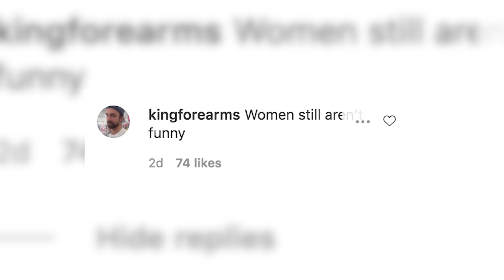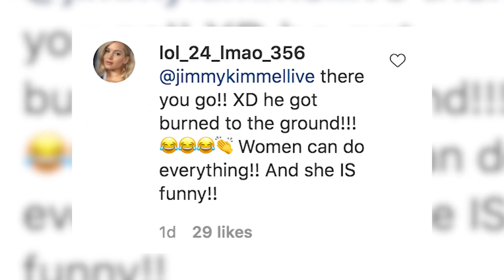Jimmy Kimmel SAVAGELY Clapsback To Sexist Comment About Dua Lipa!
After guest-hosting for Jimmy Kimmel earlier this week, Dua Lipa was targeted by a sexist troll which caused Jimmy to step in and defend her with the most epic comeback.